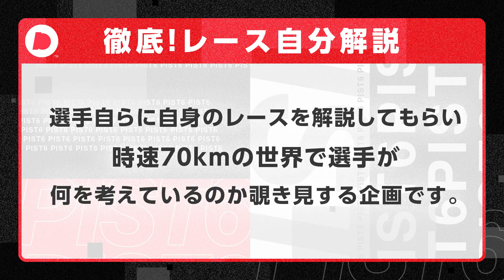【PIST6】徹底！レース自分解説 中島詩音選手編 「恐怖」のファイナルラップ！？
2022年8月に行われた「セカンドクォーター」PIST6カップ2のチャンピオン中島詩音選手が、決勝のレース映像を見ながら自ら解説。
最終周回で頭をよぎったことや、フィニッシュ直後のエピソードなどを語ってもらいました。